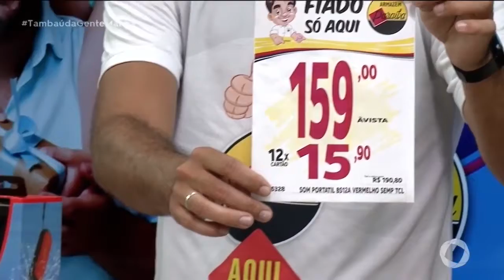Tambaú da Gente Manhã - Armazém Paraíba - 10-08-2020